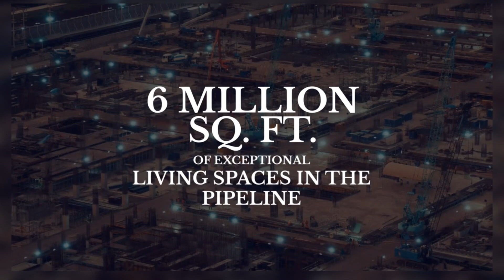Radiance Gardenia Project Overview | Radiance Realty New Launch Bangalore | Villaments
Radiance Gardenia, Villaments and Row Houses, Hennur, Bangalore

LUXURIOUS LIFESTYLE HOMES IN RESORT SETTING INSPIRED BY BALINESE TROPICAL GARDEN THEME
Radiance Gardenia perfectly combines all the must have elements of uber luxury living. The gated community is cosmopolitan by choice. The dwellings are contemporary by design. The collection of homes are truly preferred classics including Row Houses, Villaments and Condominiums.
An eye for zero space wastage, a passion for high-end fittings and fixtures, an obsession for ample ventilation with large windows and a commitment to deliver the best goes into the making of Radiance Gardenia homes. Gardenia is strategically located in North Bangalore (off the Hennur-Bagalur Road). The posh location that fast growing, well designed and a prime investment area.